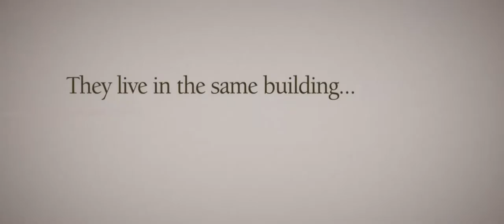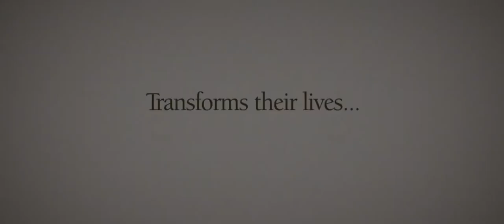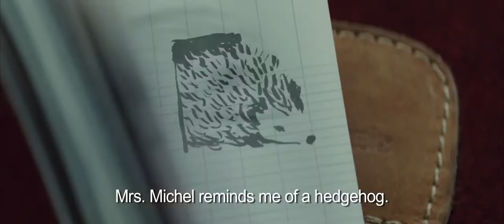The Hedgehog Movie Trailer 2011 HD (French)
Inspired by the beloved New York Times bestseller, The Elegance of the Hedgehog, by Muriel Barbery, THE HEDGEHOG is the timely story of Paloma (Garance Le Guillermic) a young girl bent on ending it all on her upcoming twelfth birthday. Using her father's old camcorder to chronicle the hypocrisy she sees in adults, Paloma begins to learn about life from the grumpy building concierge, Renee Michel (FRENCH TWIST's Josiane Balasko). When Paloma's camera reveals the extensive secret library in Renee's back room, and that the often gruff matron reads Tolstoy to her cat, Paloma begins to understand that there are allies to be found beneath the prickliest of exteriors. As the unlikely friendship deepens, Paloma's own coming of age becomes a much less pessimistic prospect.